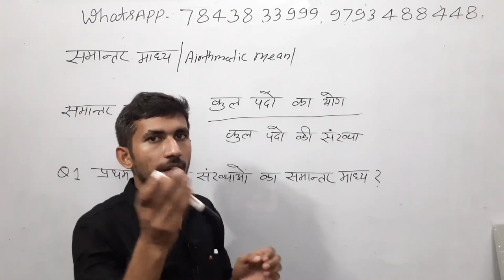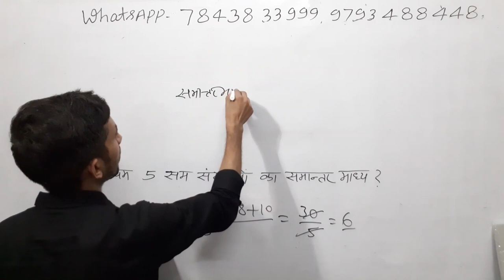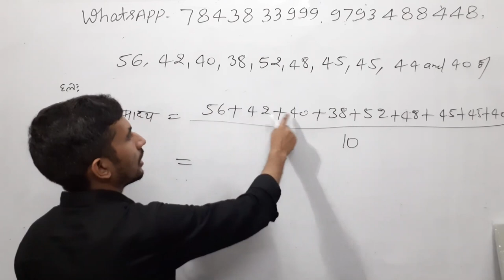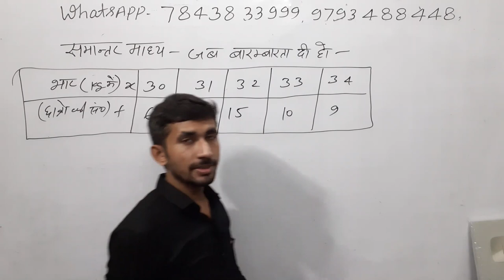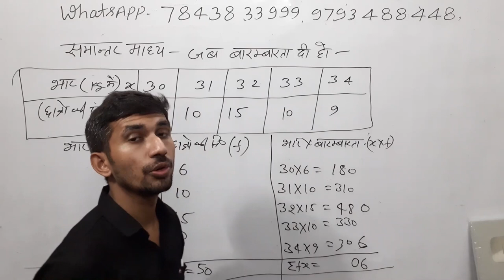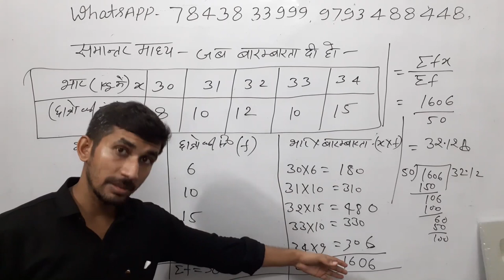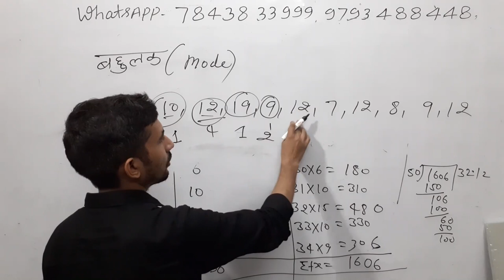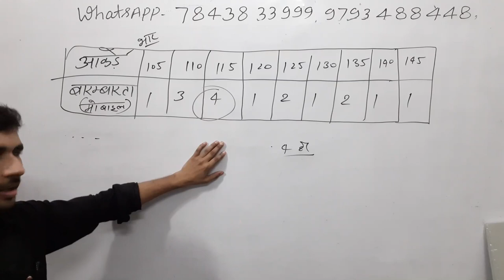समांतर माध्य माध्यिका और बहुलक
deled maths,
deled maths 4 sem,
deled maths 4th semester,
4th samester deled math,
btc 4th sem,
btc 4th sem maths,
deled 4th semester math 2021,
deled math paper 2021.
deled 4th sem math paper 28 sept 2021,
up deled,
deled maths 4th sem,